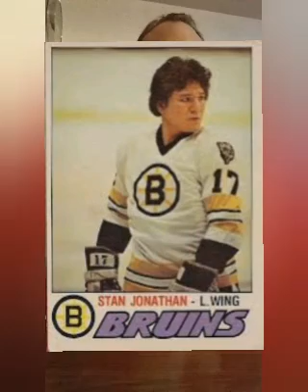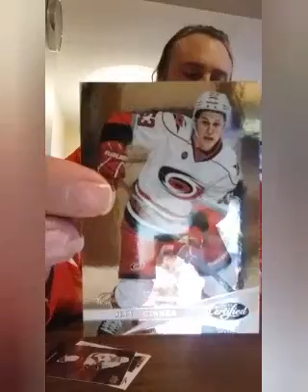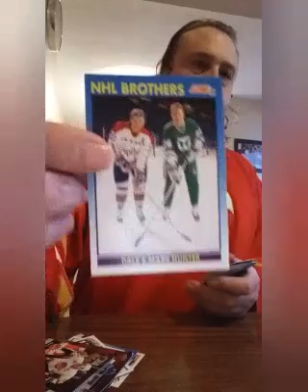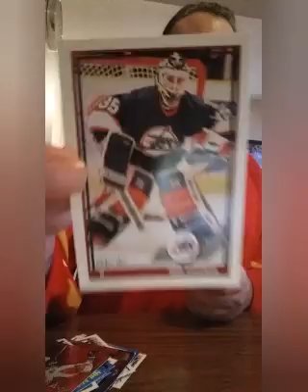autograph fisherman featured player stan Jonathan and opening dollarramma packs